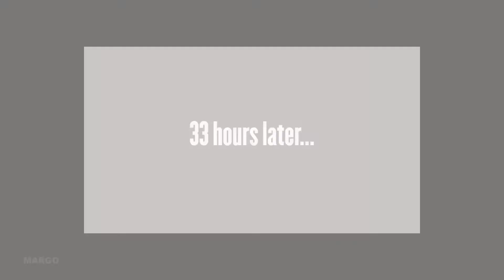Spannende Fälle Mit Katzen